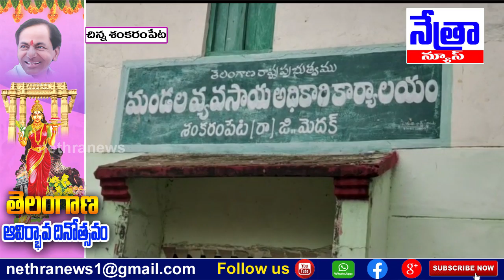చిన్న శంకరం పేట మండల కేంద్రంలో తెలంగాణ ఆవిర్భావ దినోత్సవ వేడుకలు || Nethra News